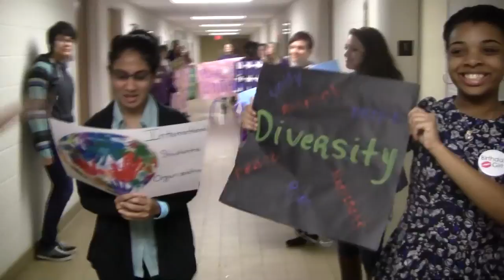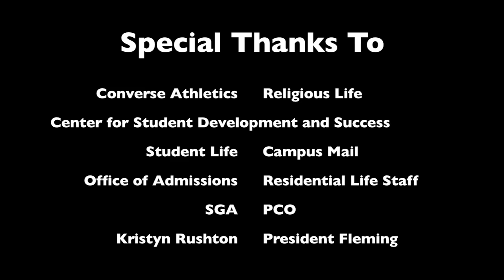Converse College SGA Lip Dub 2015